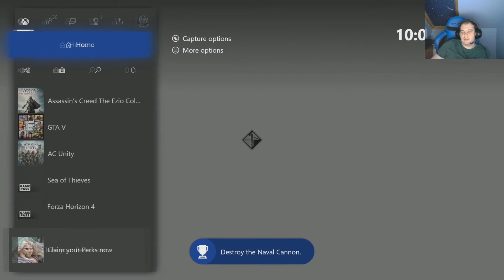Assassin's Creed Brotherhood The Ezio Collection Part 16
Did a playthrough of Assassin's Creed Brotherhood Ezio Collection on Xbox One for all achievements.